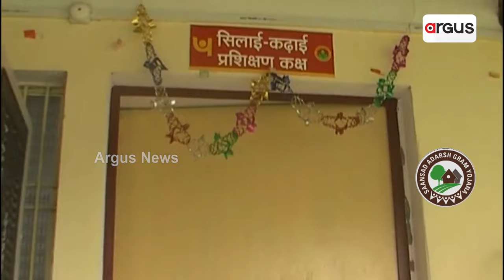ଗ୍ରାମାଞ୍ଚଳର ବିକାଶ ପାଇଁ ଉଦ୍ଧିଷ୍ଟ ସାଂସଦ ଆଦର୍ଶ ଗ୍ରାମ ଯୋଜନା | Sansad Adarsh Gram Yojana | PMAGY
ଗ୍ରାମାଞ୍ଚଳର ବିକାଶ ପାଇଁ ଉଦ୍ଧିଷ୍ଟ ସାଂସଦ ଆଦର୍ଶ ଗ୍ରାମ ଯୋଜନା